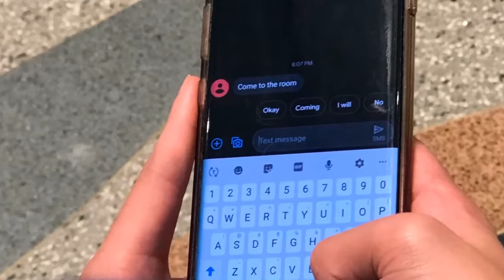The Unexpected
"The Unexpected" is a film photo project for Professor Bolen's Film Experience class. This film was created by Alex Ravelo and Jake Williams.